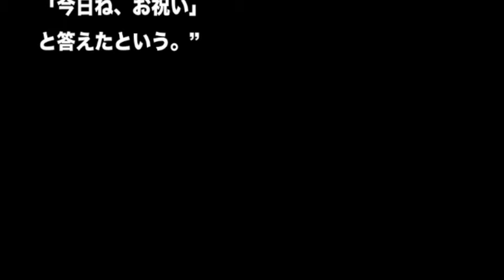有吉弘行のいい話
心に少しでも響いたら、
高評価やコメントお待ちしています。